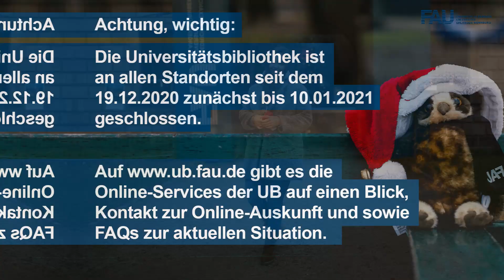FAU News | 22. Dezember 2020 christmas studyingermany fau faunews meinefau news [FAU News]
FAU News | 22. Dezember 2020

Die neuesten Meldungen rund ums Studium und die Forschung an unserer Uni werden euch präsentiert von FAU-Studentin Nina.

Die Themen dieser Folge

• Informationen zur Weihnachtsschließung
• Regelungen zu Prüfungen
• Veranstaltungen und Termine

The latest news about studies and research at our university are presented to you by FAU student Nina.

The topics of this episode

• Christmas closure information
• Regulations for exams
• Events and dates